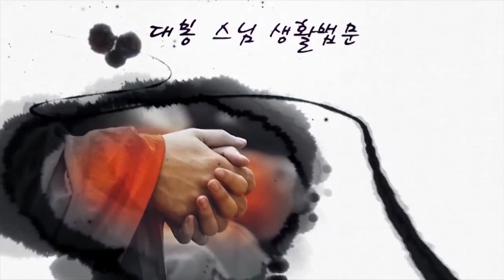대봉스님의 생활속법문 - 행복이란 연등을 달아 부처님 오신날을 더욱 빛나게!!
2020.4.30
대봉스님 생활법문
행복이란 연등을 달아 부처님 오신날을 더욱 빛나게!!